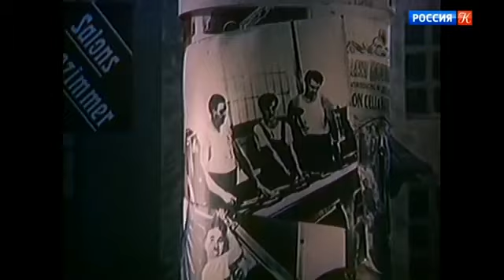Старое танго. Фильм-балет •Old tango. ballet (1979)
Старое танго. Фильм-балет на музыку Тимура Когана по мотивам фильма "Петер"   1979
Автор сценария-Александр Белинский Автор сценария Дмитрий Брянцев Хореограф-постановщик - Александр Белинский
Хореограф-постановщик - Дмитрий Брянцев
Композитор -Тимур Коган
Художник - Лариса Луконина
Героиня - Екатерина Максимова
Хозяин - Сергей Радченко
Невеста - Елена Балуева
Служанка - Маргарита 3енина
Вор - Гали Абайдулов
Камердинер - Борис Надточий

Фильм-балет на музыку Тимура Когана «Старое танго» был поставлен режиссером Александром Белинским и балетмейстером Дмитрием Брянцевым специально для выдающейся балерины Екатерины Максимовой в 1979 году.
Ей были подвластны любые роли: и романтические, и трагические, и комические. Используя в сценарии фильма сюжетные мотивы кинокомедии «Петер», авторы хотели дать полный простор юмору балерины и попытаться через комизм ситуаций рассказать историю маленького человека в бездушном мире богатых людей. Уличный воришка, спасаясь от погони, отбирает одежду у девушки, только что потерявшей работу.
 С этого момента в городе появляется новый житель- «мальчишка» по имени Петер. Судьба распоряжается таким образом, что Петер попадает в дом молодого и богатого господина в качестве прислуги. Девушка влюбляется в своего хозяина, но у него уже есть невеста...
В фильме заняты артисты Ленинградского государственного академического театра оперы и балета им.С.М.Кирова.

🔻АГЕНЦИЯ БАЛЕТА
Вакансии для балерин и учителей балета:

Old tango.  Film-ballet to the music of Timur Kogan based on the film "Peter" 1979

 Scriptwriter - Alexander Belinsky Scriptwriter Dmitry Bryantsev Choreographer - Alexander Belinsky
 Choreographer - Dmitry Bryantsev
 Composer - Timur Kogan
 Artist - Larisa Lukonina
 Heroine - Ekaterina Maksimova
 Host - Sergey Radchenko
 The Bride - Elena Balueva
 Maid - Margarita Zenina
 Thief - Gali Abayulov
 Valet - Boris Nadtochy

 The film-ballet to the music of Timur Kogan "Old Tango" was staged by director Alexander Belinsky and choreographer Dmitry Bryantsev especially for the outstanding ballerina Yekaterina Maksimova in 1979.
 She was subject to any role: romantic, tragic, and comic.  Using the plot motives of the comedy "Peter" in the script of the film, the authors wanted to give full scope to the ballerina's humor and try to tell the story of a little man in the soulless world of rich people through the comic of situations.  A street thief, fleeing a chase, takes clothes from a girl who has just lost her job.
  From that moment on, a new resident “boy” named Peter appears in the city.  Fate disposes in such a way that Peter ends up in the house of a young and wealthy master as a servant.  The girl falls in love with her master, but he already has a bride ...
 The film stars artists from the Kirov Leningrad State Academic Opera and Ballet Theater.